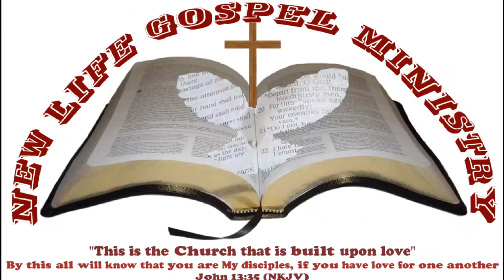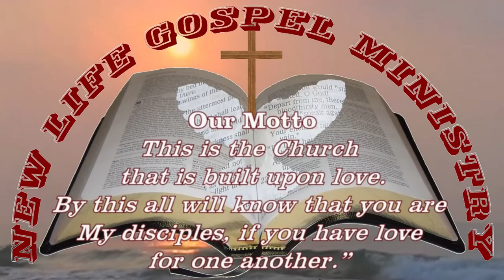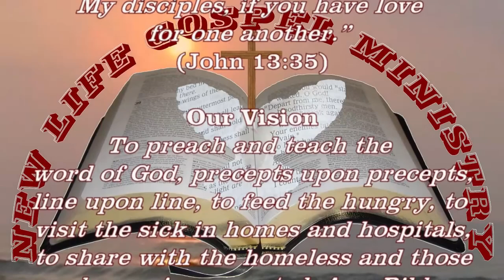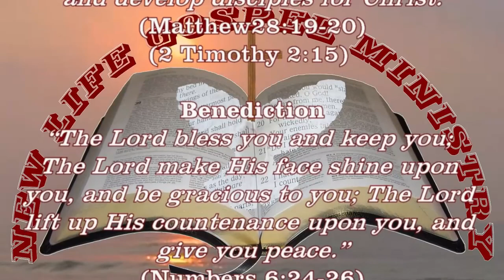Bro Mike Kelly - An Admonition From The Heart - May 04, 2014@NLGM